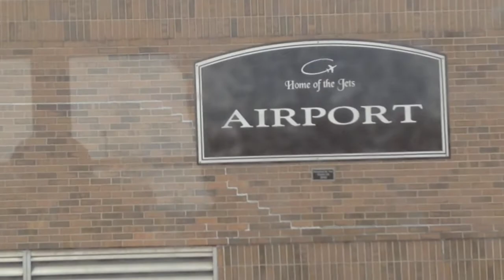Eric Tron's RMS band concert at Carleton Airport high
This is my 2nd band concert this time at festival.